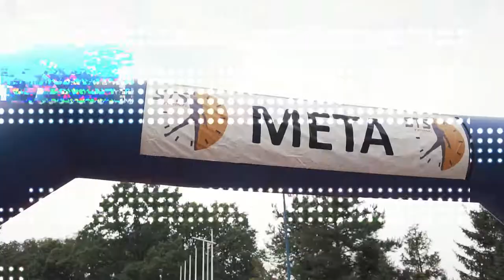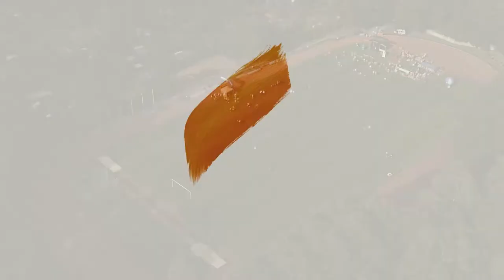Sportowa Niedziela 12 09 2021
Podsumowanie w formie video Sportowej Niedzieli _ Mondi - Swiecie - Chełmno _ 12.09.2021